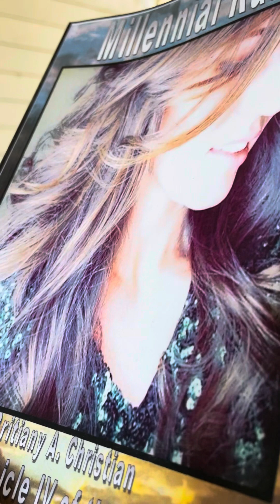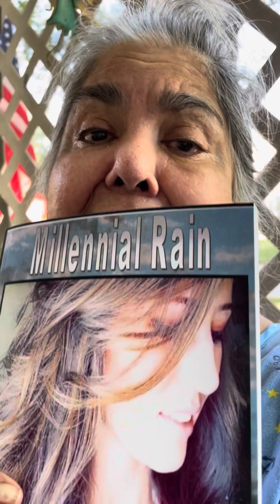Britiany A Christian reads Chapter 2 of Millennial Rain, Chronicle 4 of the ABIS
Mikel and Rose visit the Garden of Gethsemane and have a beautiful visit there in the garden. Mikel reveals a sad event that happened to him. Let’s listen and find out more about Rose and Mikel as they draw ever closer to the mystery of the ABIS